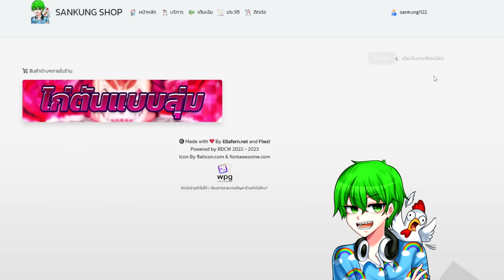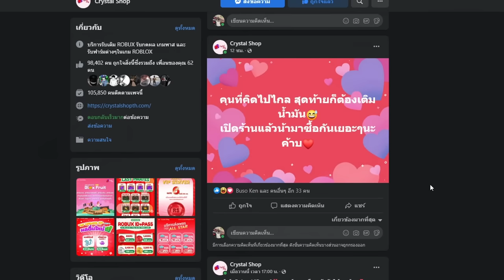Blox Fruits : เเคลน ซันคุง ปะทะ เเคลน Dzee